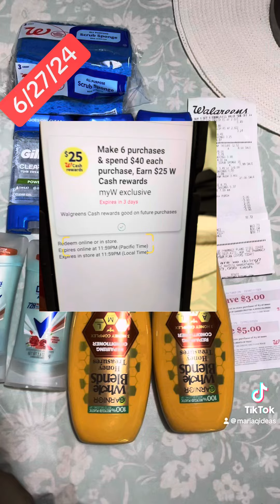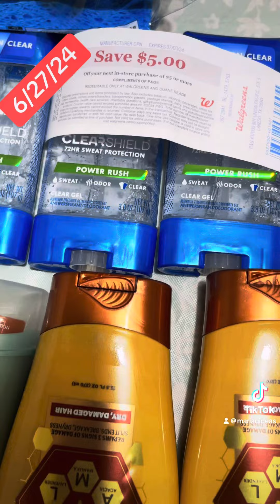Y tú ya completaste tus compras del perck del mes ??🫢👍🚨🚨